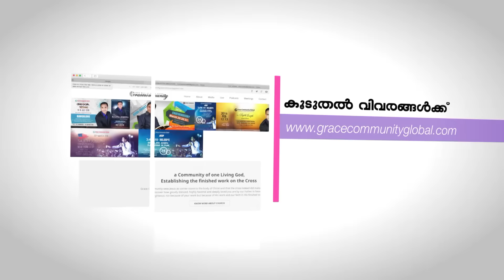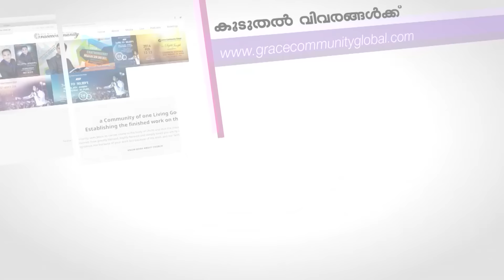നമ്മെ ദൈവത്തോട് നിരപ്പിച്ചു..We have been reconciled to God(Romans15:10,11) ~ Bro. Sajith Joseph.